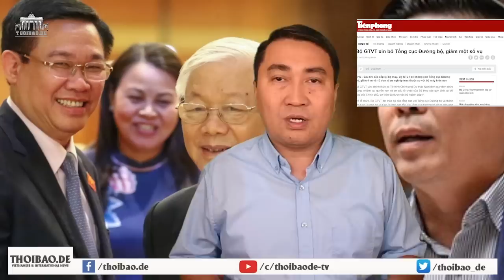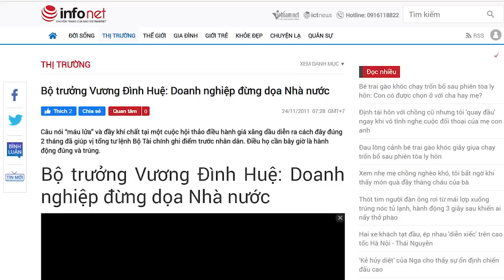Sợ vào lò, Nguyễn Văn Thể đang phi tang chứng cứ?